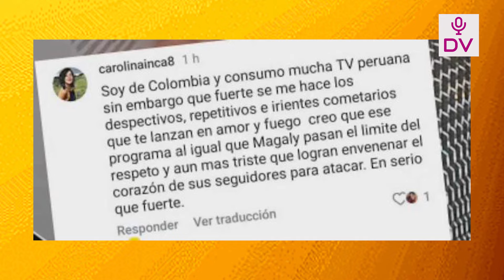ETHEL REAPARECE TRAS CRITICAS A NATALIE Y ESTA FUE SU CARAZA AL SER CONSULTADA POR VERTIZ Y YACO!!